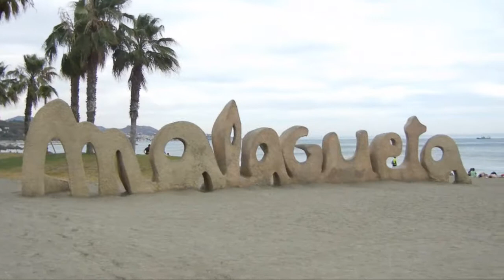Viviendo en España || Aventuras Suizas (Cap.5) || Richie Vlog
NUEVO VIDEO || Mirella, Lena y yo de aventura
la ultima aventura que tuvimos, estamos por llegar al final
de esta gran aventura.

Dale manita arriba y compártelo :D
Gracias por dejarme compartir esta aventura contigo.